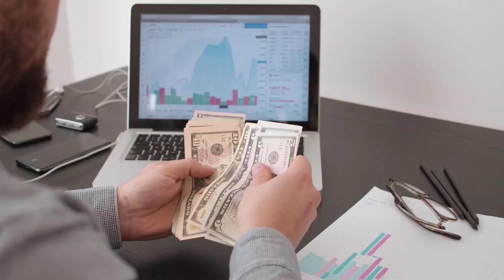An Urgent Message To All Christians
Praise the Lord! Life is short and momentary. Bible describes with many metaphors and figures of speech such as flowers, grass, vapour, and shadow. We need to look into the life, that God gave us to live for His glory. Many at times we are just swayed by all means of world passions and pleasures but do we ever try to think ponder over what's the our priority in life and what God wants us to do?
In this  video, I am trying to again awaken you and help you realise that life is brief and short so live more for the glory of God and do what really matters and make eternal difference.